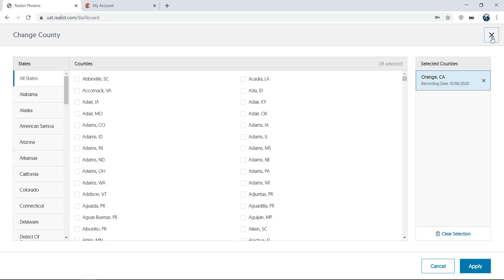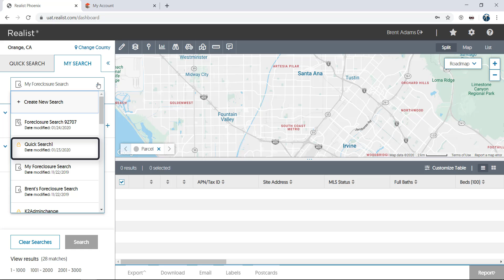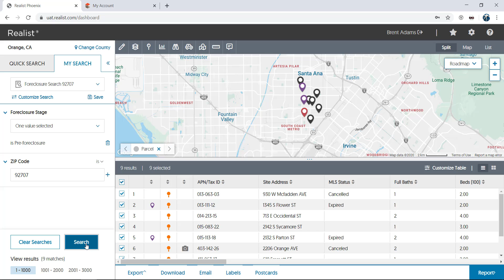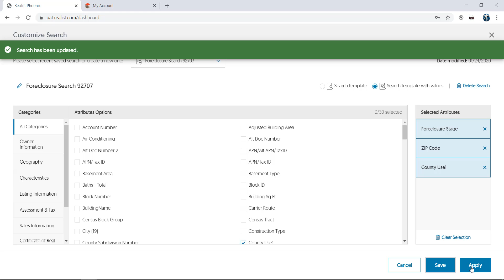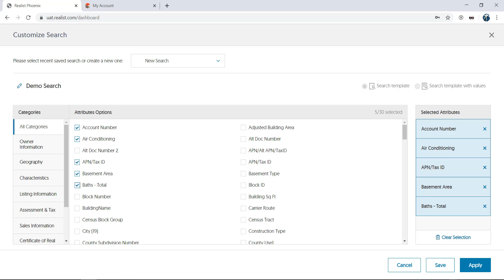How To Use The Realist Search Tools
This video tutorial will show all of the search features available in the new Flash-free version of Realist for 2020.